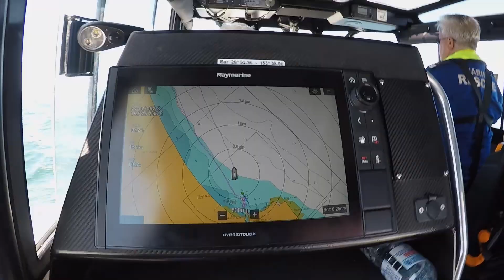Marine Rescue Ballina conducting a Search for a missing swimmer at Lennox Head NSW. 18 Dec. 2021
On Friday night at 6:30pm, Marine Rescue Ballina received a request to assist in the search for a swimmer missing in the surf at Lennox Head.
Rescue vessel BA30 was tasked with joining in the search. Our volunteer crew - skippered by Glen Sanders, and supported by crew Geoff Hutchinson, Bill Ewen and Steve Evans - joined the search.
They searched along Seven Mile Beach for three hours till well after dark. They were then stood down to resume the search in the morning at 8:00am.
On Satursday morning, BA30 went out again to join the resumed search. Our volunteer crew - skippered by Hunter Leeder, and supported by crew Geoff Hutchinson, David Jordan and Phil Wilks searched for 10 hours assisted by vessels from Brunswick Heads and Evens Head. No person was found.
The search involved a range of emergency service responders, including Marine Rescue Ballina, Brunswick Heads, Evens Head, Surf life Saving, NSW Police, Police Vessel from Point Danger, Westpac Helicopter, NSW Police Helicopter.
Here is a video of the Saturday morning crew working with the crew from Marine Rescue Evans Heads.
Marine Rescue Ballina volunteers in rescue vessel and radio base logged over 80 man hours and about 300 litres of fuel.